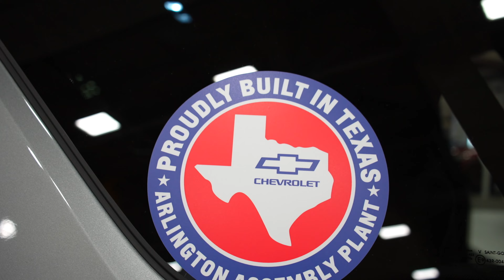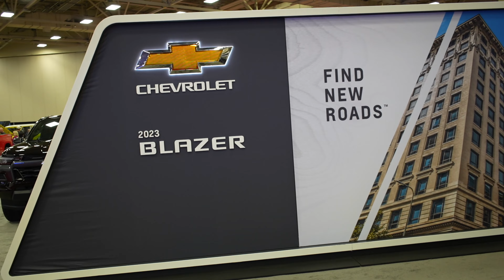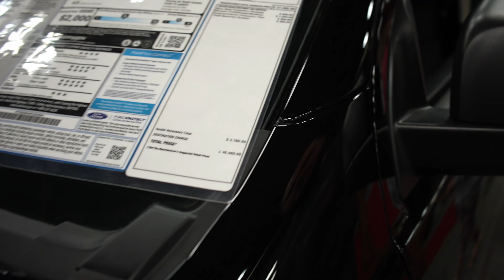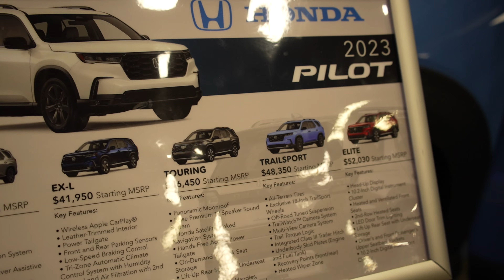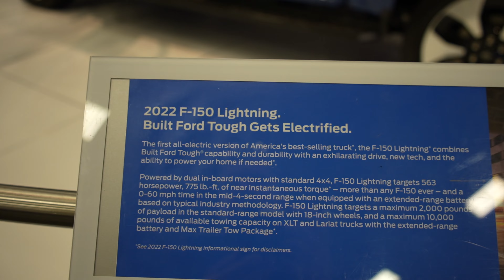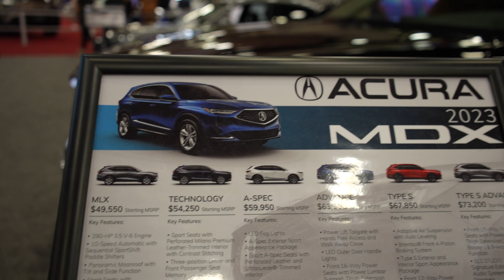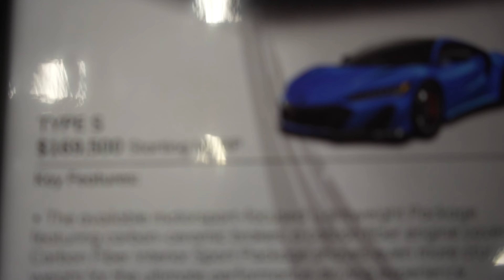Dallas Auto Show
Dallas Auto Show 2023